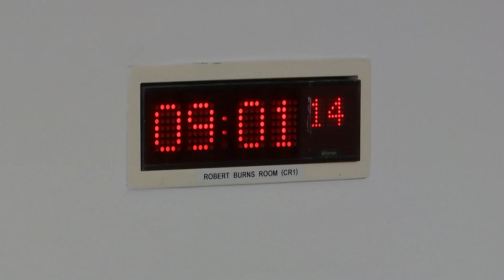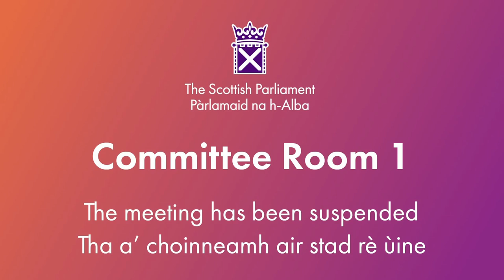Education, Children and Young People Committee - 31 January 2024